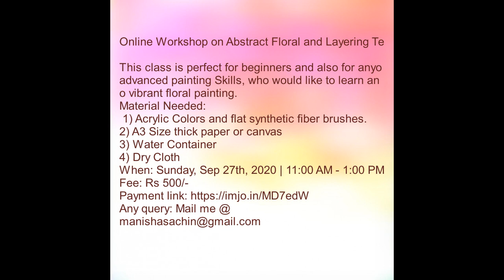Abstract floral Acrylic painting, online art painting tutorial, expressionistic floral painting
Myself Manisha Chaudhary
I am an MFA degree holder in fine art and currently working in a school as an art teacher.
I love my job ,everyday something new to make .
 I intend to share my expertise with making bulletin boards, props ,handmade card,
training children for any art competition, file and folder design and decoration  ,
 wall art, paper crafting,  art and craft, door decoration,
invitation cards and MANY MORE..